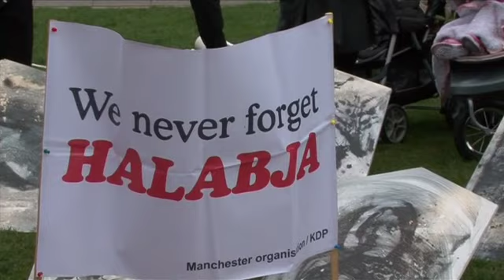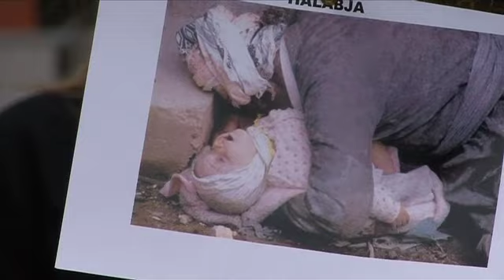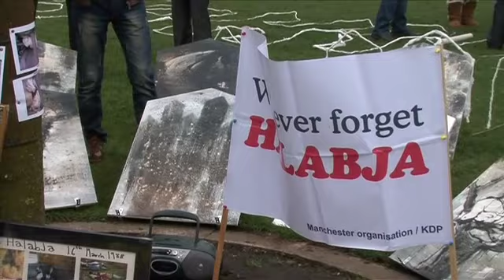yadi halabja manchester 2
یادی ۲۴ ساله‌ی کیمیا بارانکردنی حه‌له‌بجه‌ له‌ شاری مانچیسته‌ر به‌ ئاماده‌بونی کوردانی هه‌ ند ه‌ران  ساز کرا وه‌ک وه‌فایه‌ک بو گیانی پاکی هه‌مو شه‌هیدانی کورد ئو کوردستان به‌تایبه‌ت شه‌هیدانی حه‌له‌بجه‌.